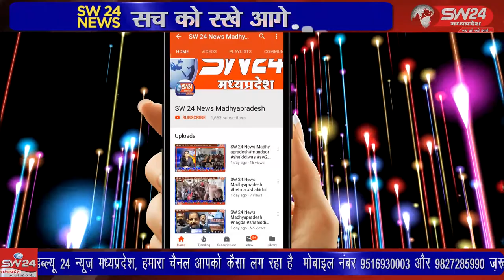SW 24 News Madhyapradesh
खरगौन जिले के बड़वाह ब्लाक की ग्राम पंचायत मुरल्ला स्थित मिट्टी की खदान पर मिलने वाले नाबालिक के शव का बड़वाह पुलिस ने प्रेस कॉन्फ्रेंस के माध्यम से खुलासा किया । खरगोन से जयन्त गुप्ता की रिर्पोट